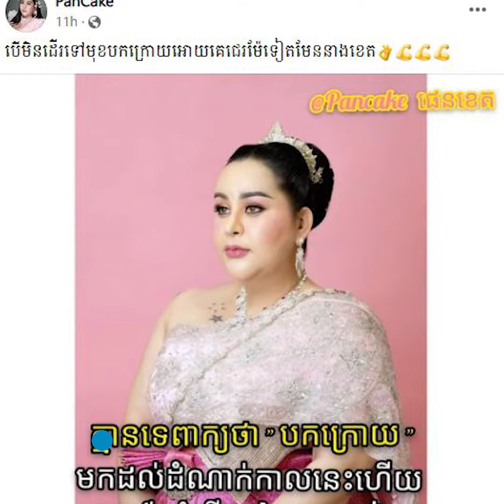ផេនខេក ឆ្អែតចិត្តប្រកាសដាច់អហង្ការយ៉ាងខ្លី ក្រោយផ្ទុះរឿងប្ដីក្បត់ចិត្តមានអ្នកថ្មី